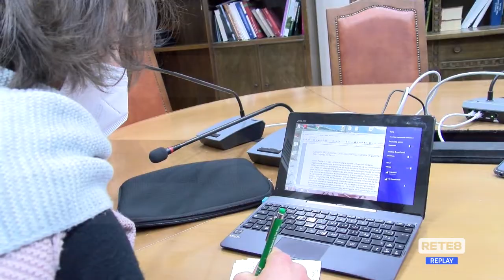L'Aquila - Italia Viva appoggia la Pezzopane